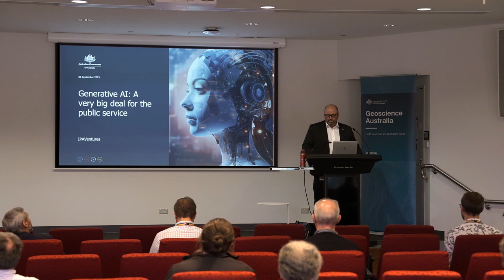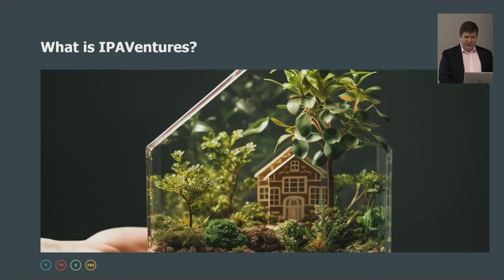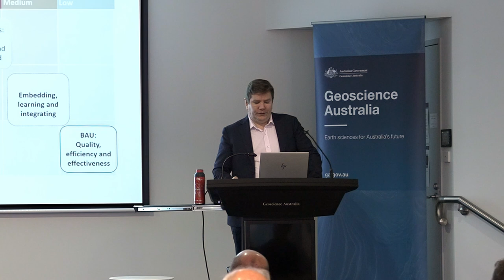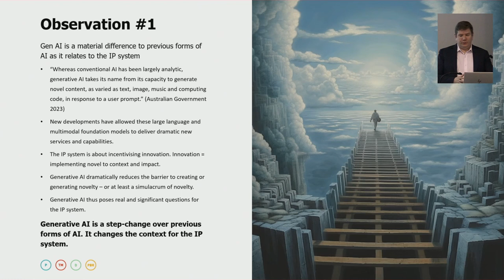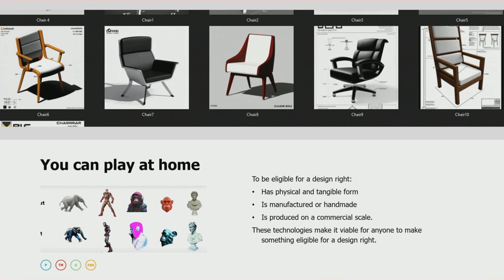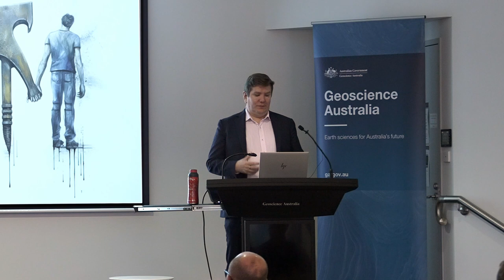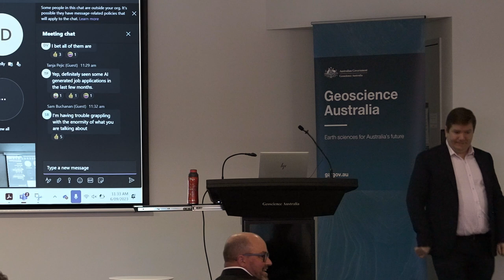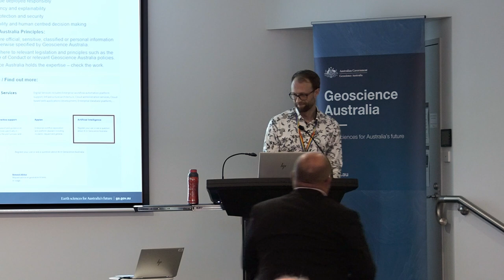What will be the impact of generative AI? Lessons from IP Australia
Alex Roberts will share some insights from the discovery sprints done by IP Australia to understand the potential ramifications and implications of generative AI on the intellectual property system. Alex will discuss some of the observations made, the paradigm shifts that might accompany generative AI, and reflect on what AI might mean for the public service more broadly, including our work at Geoscience Australia.

Simon Edmondson will provide a brief overview of Geoscience Australia’s IT perspective and plans for managing generative AI opportunities and challenges.

00:00 Introduction
04:46 Seminar - Alex Roberts
30:43 Seminar - Simon Edmondson